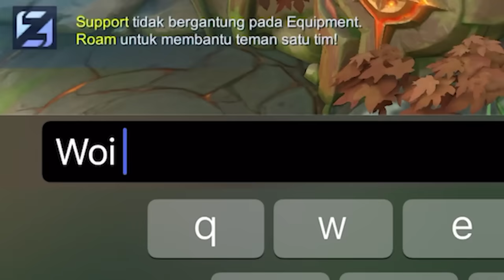CARA MEMBUAT MUSUH KESAL PART 29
Instragram : @gerradwijy08